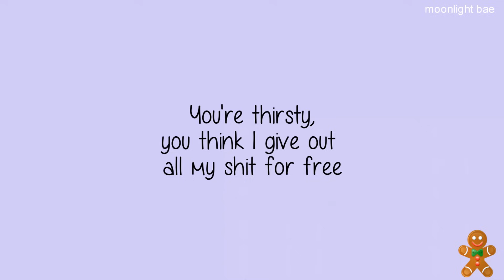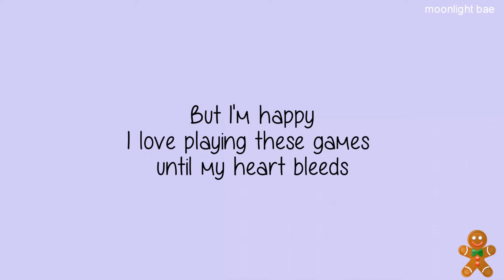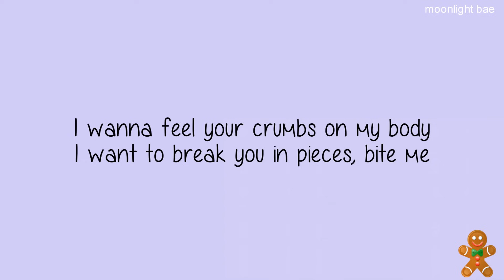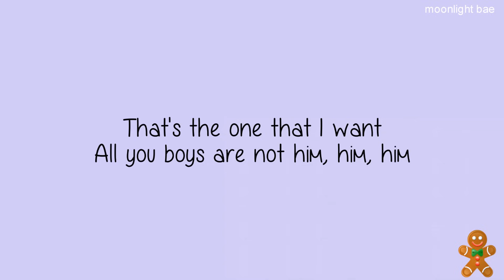Melanie Martinez - Gingerbread Man (lyrics)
Hi guys! I'm going to re-upload all my videos and I'll also put a new watermark on them ♥